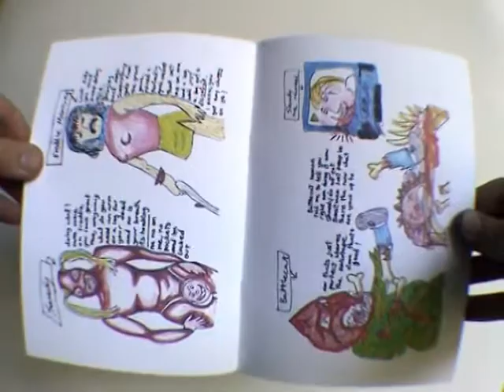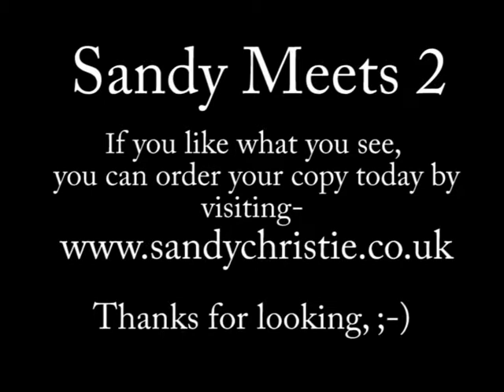Sandy Meets 2, Artist Book, By Sandy Christie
Welcome to the world of Sandy Meets 2, hes back ! this just keeps getting madder, Where nothing is as it seems sure he meets some celebrities or that, but in the Sandy Meets dimensional kind of way, Happens !!! again Non fiction.